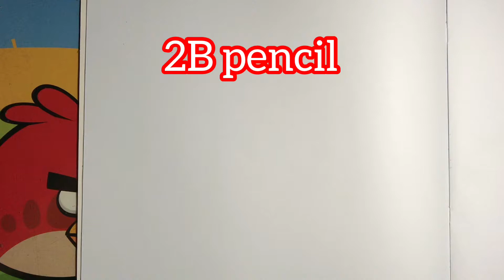Ep1 How to drawing Tanjiro Kimetsu no yaiba วาดทันจิโร่ ดาบพิฆาตอสูร デーモンスレイヤーソードについての漫画からのタンジロウ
デーモンスレイヤーソードの漫画から丹次郎を描きます。 このクリップは、ドローイングの練習に興味のある人が一緒に描くために作られています。
Draw Tanjiro from the cartoon about the Demon Slayer Sword.  This clip is made for people who are interested in drawing practice to draw along.
วาด ทันจิโร่ จากการ์ตูน เรื่องดาบพิฆาตอสูร คลิปนี้ทำไว้ให้คนที่สนใจฝึกวาดรูปได้วาดตามกันนะครับ